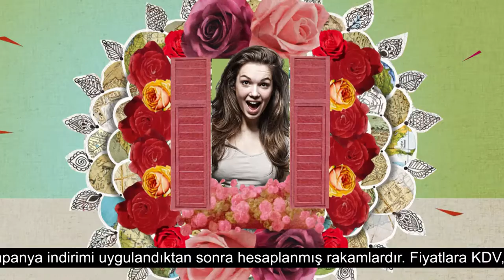Dumankaya Ramazan TV Kampanyası 2016